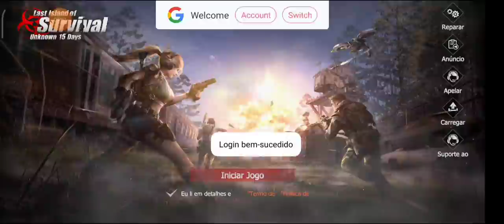MINHA CONTA FOI BANIDA SEM MOTIVO FIM DO LAST ISLAND OF SURVIVAL